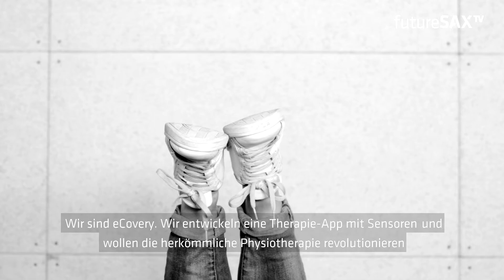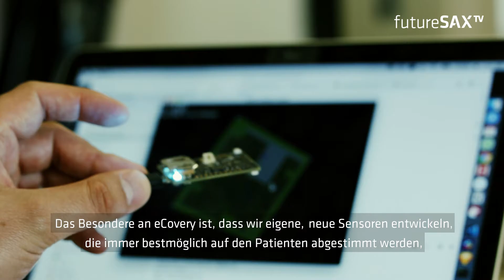futureSAX präsentiert: Team eCovery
Wir führen die medizinische Rehabilitation ins digitale Zeitalter. Mit einer Therapie­App und zwei Sensoren, die am behandelten Gelenk angebracht werden, unterstützen wir Patienten bei muskuloskelettalen Verletzungen und Erkrankungen. Mit individuellen Heimübungsplänen, sensor­überwachten Übungen und verbesserter Kommunikation zwischen den Behandlern ermöglichen wir einen verbesserter Reha­Prozess.